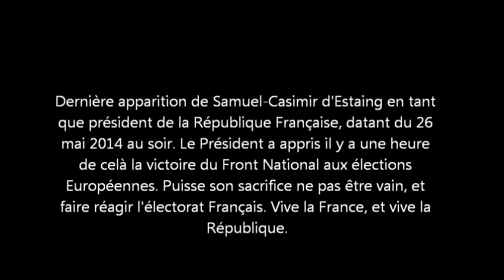Les ravages du FN : le sacrifice d'un Homme dorénavant héros national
Funeste jour pour la République.En ce maudit 25 avril 2014, suite au séisme politique causé par la victoire du FN, le Président Samuel C. D'Estaing, renonce à ses fonctions.